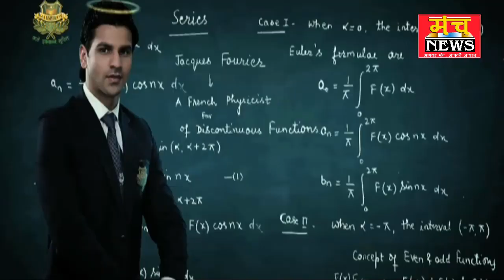आबकारी टीम की हाथ बड़ी सफलता गोवर्धन से जप्त कि अवैध शराब